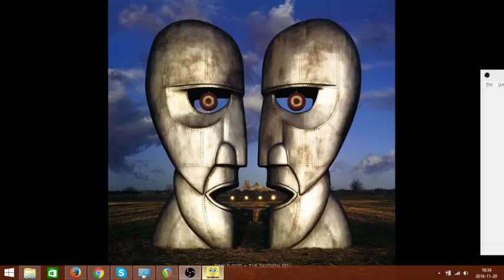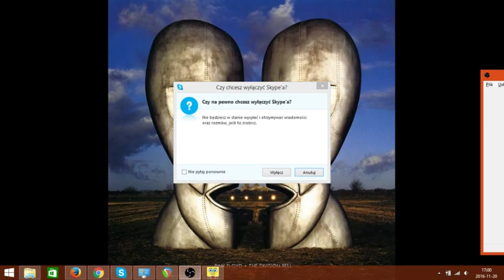Zagrajmy w Sponge Bob cz.3 (Smażone lody)